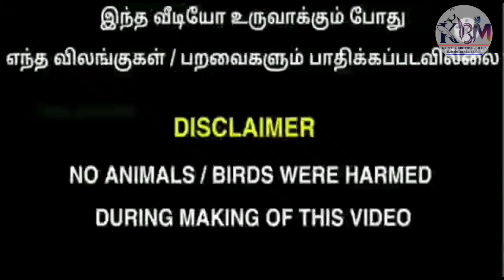(part464) fancy pigeons & karnam breeding pair for sale | புறா விற்பனைக்கு உள்ளது | KBM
ALL BIRD'S AND ANIMALS AVAILABLE
ALL BIRDS FOOD AND RINGS AVAILABLE
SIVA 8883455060